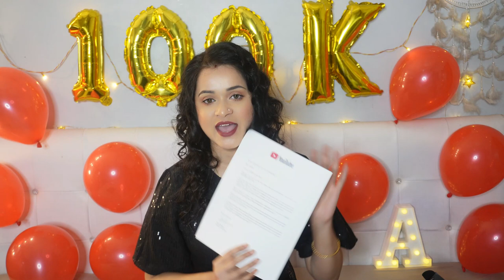Unboxing Silver Pay button | Meet and Greet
Hi Everyone,